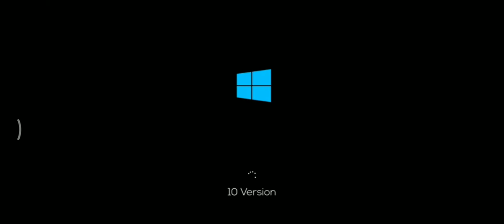Windows 10 Startup Shutdown Sound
based on XIP